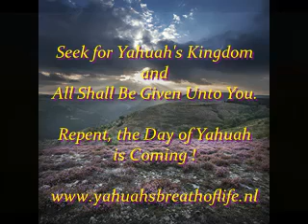2 Samuel 18 : 33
a

 It takes an incredible amount of time and patience to create this content. If you enjoy the content on this channel, please consider a subscribtion and a donation. Your support is greatly appreciated!

Thank you for